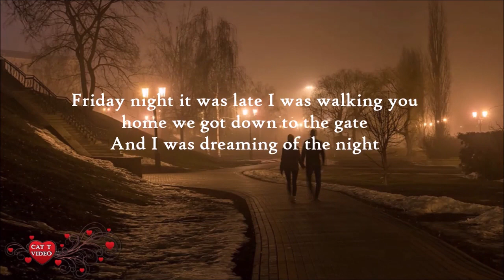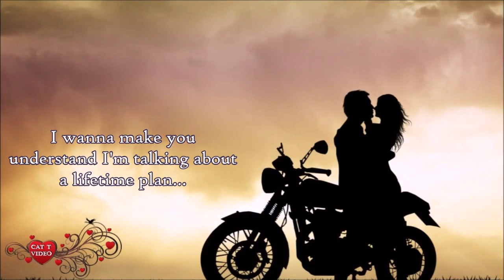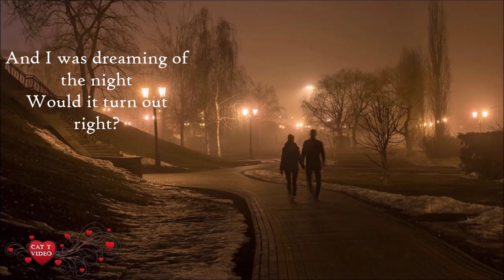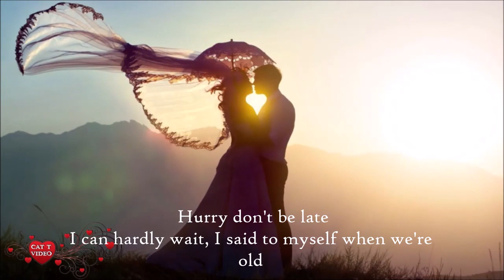Little River Band - Reminiscing (Lyrics)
Beautiful timeless song from the late 70's. Video is HD ready and lyrics are onscreen.

Song/Artist: Reminiscing by Little River Band
From the LP: Sleeper Catcher - 1978

Video Creator/Graphics: Cat T.